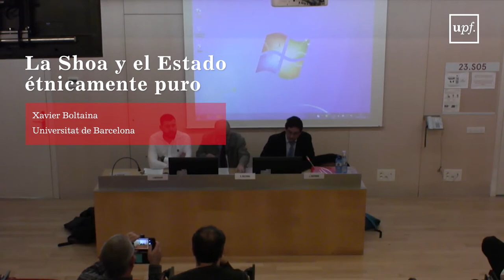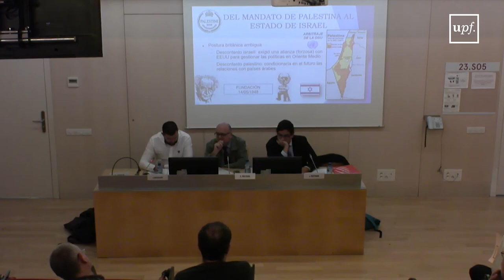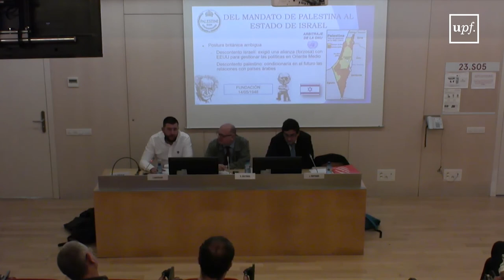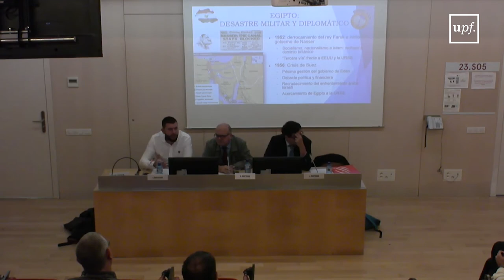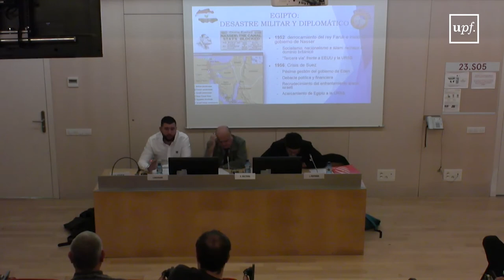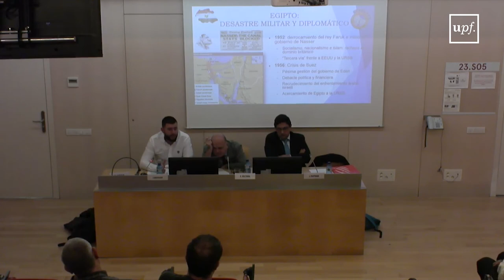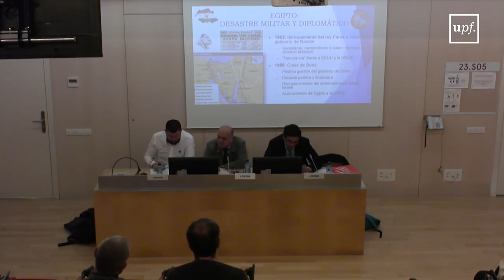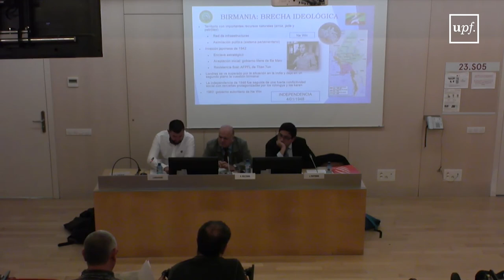75 Años del final de la 2ª Guerra Mundial: sistemas políticos en colisión. Vídeo 5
La Shoa y el Estado étnicamente puro. Xavier Boltaina. Universitat de Barcelona.
Gran Bretaña, el ocaso de los viejos imperios coloniales. Antonio García-Palacios. Doctor no adscrito